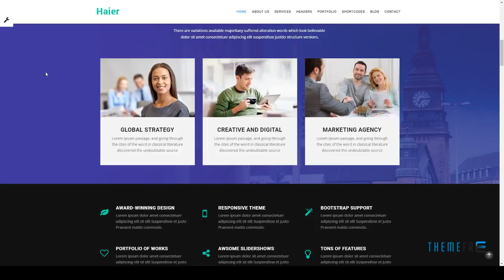Haier The Multipurpose HTML Template Keiran Dylan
ThemeForest Files Included Layered PNG, Layered PSD, HTML Files, CSS Files, JS Files, PSD

 Columns 4+

 Layout Responsive

 Tags business, construction, corporate, creative, hosting, multipurpose, portfolio, responsive, restaurant, wedding